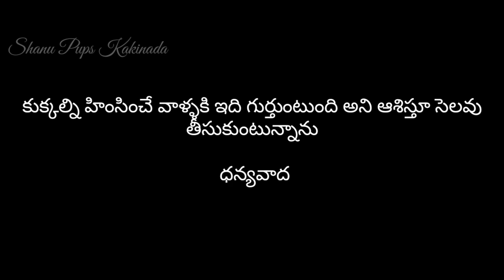GauravZone arrested by Delhi police || telugu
Gaurav was arrested by Delhi police
& main thing dog is safe
,you want to make fun with pets
Just  remember